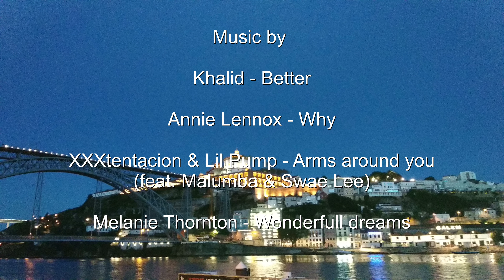Camino Portugues 2019 Folge 12/1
In Mai 2019 I went with 2 friends the Camino.We stay 2 Days in Porto.